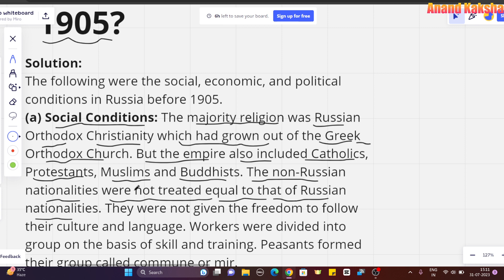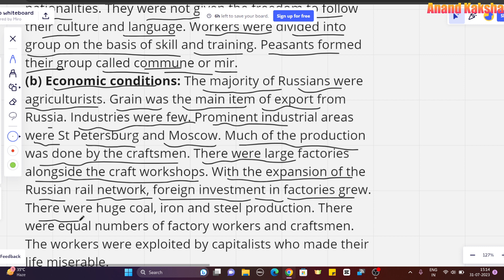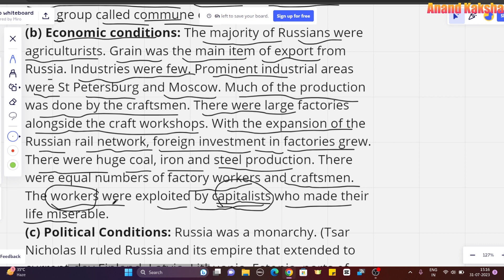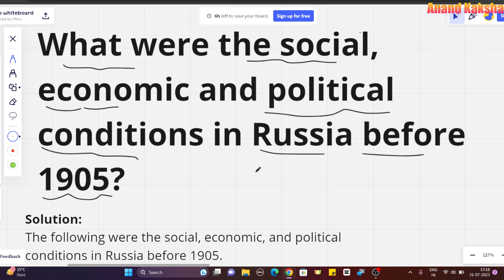9th History ch 2 Q1 - what were the social, economic and political conditions in Russia before 1905?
what were the social, economic and political conditions in Russia before 1905?
5️⃣Write a letter of application to a retailer of domestic appliances for the post of a store manager.

My accessories for teaching:
Anand Kaksha